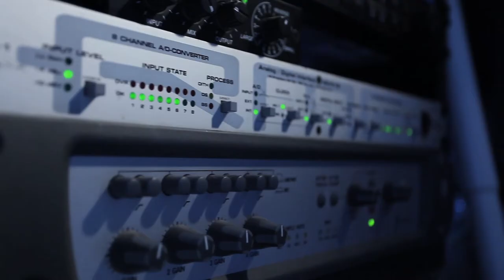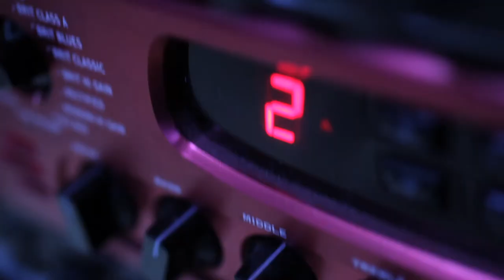Staring out the window (Featuring Universe)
Flyvation Records

Composes arrange & produce ALL genres of awesome music